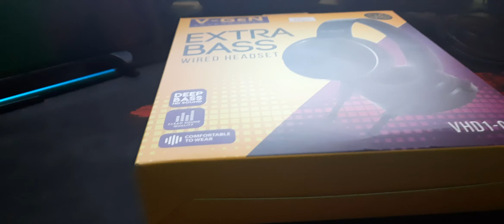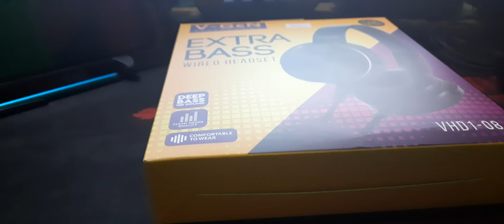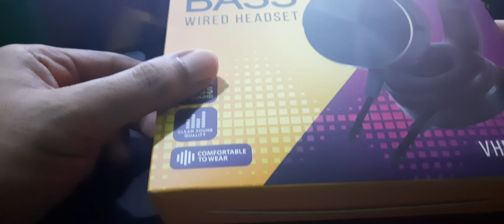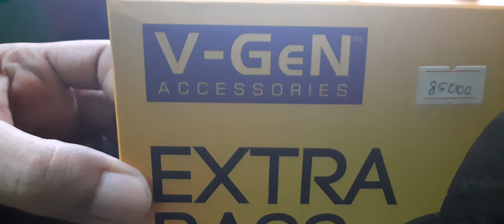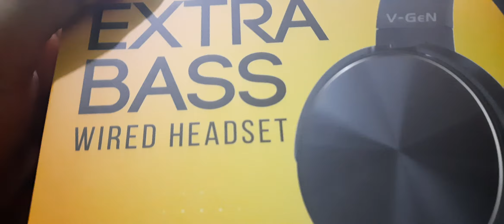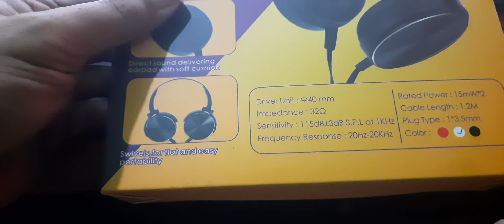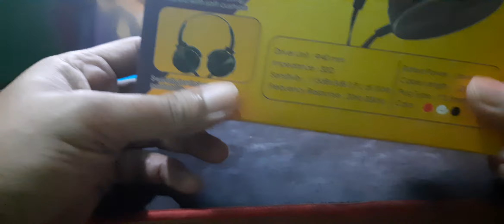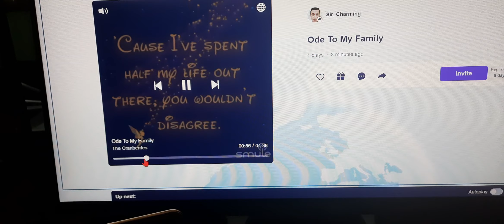Headphone V-GEN VHD1-08 Review - 80 Ribuan Bassnya Nendang Joss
Headphone V-GEN VHD1-08 Review

Solusi untuk cari headset murah rekomen tiktok, smule & live streaming